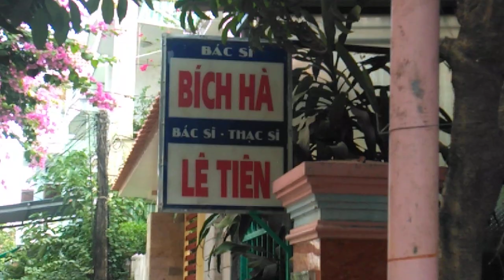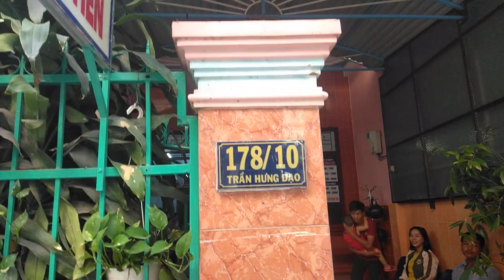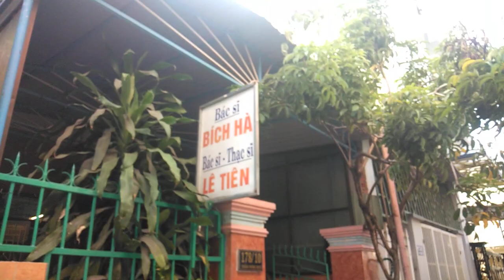Phòng Khám Nhi Tư Nhân,Tỉnh Quảng Ngãi.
phòng khám tư nhân khoa nhi ,Nơi này ngày chủ nhật, vẫn làm việc. giá cả hợp lý, bác sĩ giỏi, phòng khám tư nhân tỉnh Quảng Ngãi.